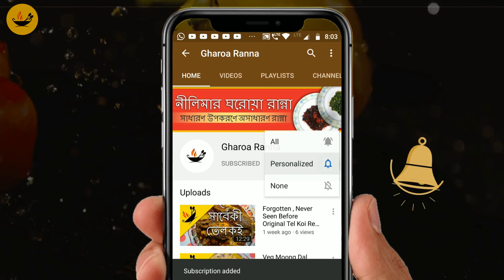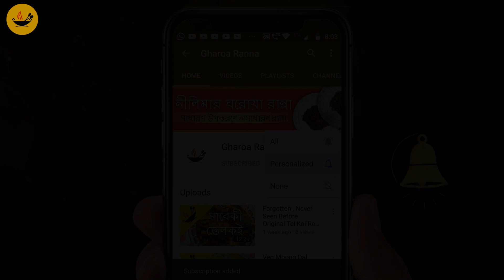Chingri Macher Malai Curry একটু অন্য ভাবে করা। অসাধারণ স্বাদের।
Chingri macher malai curry (Prawn Malai Curry) recipe is one of the exclusive delicacies of Bengal. It's Prawn cooked with coconut, coconut milk, and other spices, it's a dish all Bengali cherish.

This Galda Chingri macher malai curry tastes best with steamed rice served fresh at lunch.

What we use for recipes shown in this channel

Induction Oven.  Available at Amazon
Induction Cookware Available at Amazon